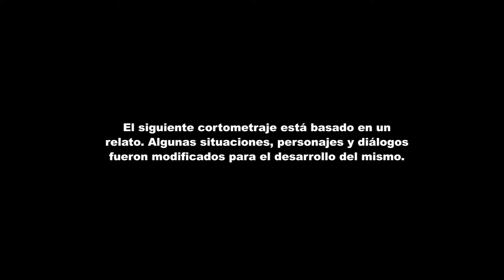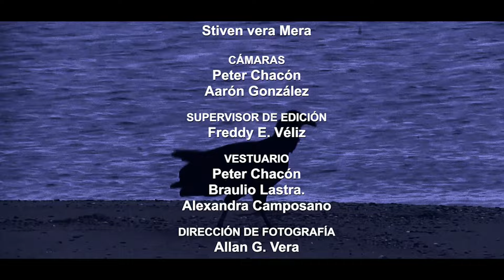EL CORAZON DELATOR - Cortometraje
Adaptación del famoso relato del escritor
Algunas situaciones fueron modificadas.

SINOPSIS
La historia presenta a Richard obsesionado con el ojo enfermo (que llama "ojo de buitre") de su padre con el cual convive, llevándolo a la locura y a tomar una terrible decisión final.

DIRECCIÓN: Allan G. Vera
REPARTO: Allan G. Vera, Alexandra Camposano, Braulio Lastra, Nurys Plúas.
GUIÓN: Allan Vera
ASISTENTE DE PRODUCCIÓN: Aron Tintinago
SUPERVISOR: Freddy Véliz
PRODUCCIÓN: Filmes Guayacos
AÑO: 2024